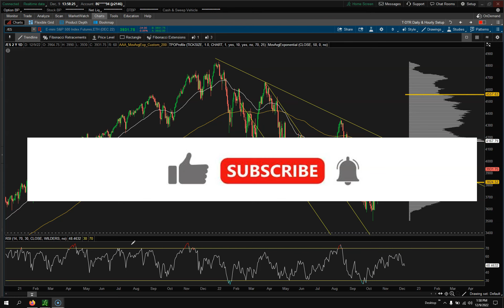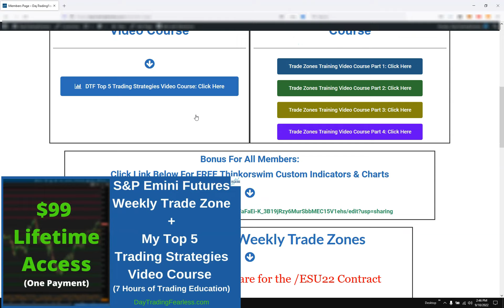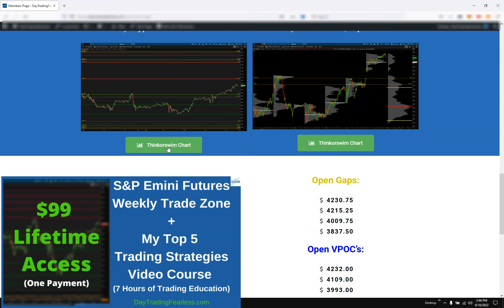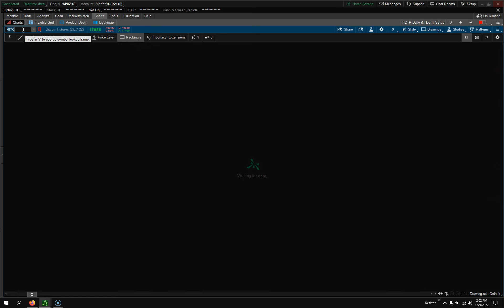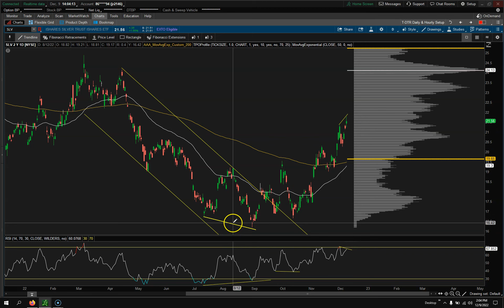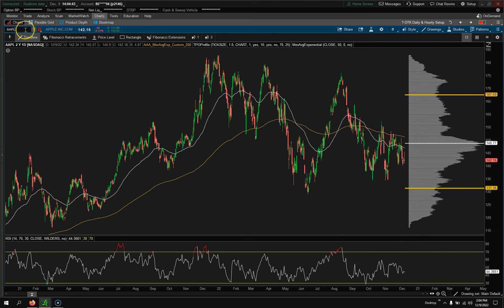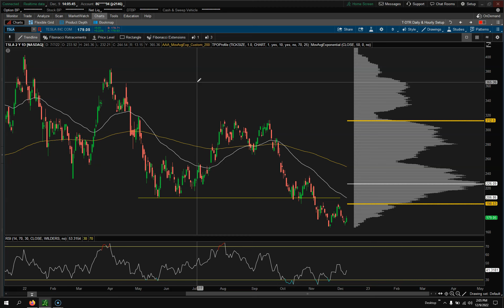S&P 500 Futures Weekly Watch List For December 11th 2022: The Fed & Rate Hikes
In this video I discuss the S&P 500 Futures Weekly Watch List For December 11th 2022: The Fed & Rate Hikes

My Website & Trading Video Course Bundle Special Only $99:
▶️ S&P Emini Futures Weekly Trade Zones (Supply & Demand)
Plus, My Top 5 Trading Strategies Video Course  (7+ Hours) Bundle Only $99

Risk Disclosure: Stocks, Options, Futures and Forex trading contains substantial risk and is not for every investor. An investor could potentially lose all or more than the initial investment. Risk capital is money that can be lost without jeopardizing ones financial security or life style. Only risk capital should be used for trading and only those with sufficient risk capital should consider trading. Past performance is not necessarily indicative of future results.

Hypothetical Performance Disclosure: Hypothetical performance results have many inherent limitations, some of which are described below. No representation is being made that any account will or is likely to achieve profits or losses similar to those shown; in fact, there are frequently sharp differences between hypothetical performance results and the actual results subsequently achieved by any particular trading program. Some trades may be put in a demo account on live streams and videos. One of the limitations of hypothetical performance results is that they are generally prepared with the benefit of hindsight. In addition, hypothetical trading does not involve financial risk, and no hypothetical trading record can completely account for the impact of financial risk of actual trading. for example, the ability to withstand losses or to adhere to a particular trading program in spite of trading losses are material points which can also adversely affect actual trading results. There are numerous other factors related to the markets.hypothetical trading does not involve financial risk, and no hypothetical trading record can completely account for the impact of financial risk of actual trading. for example, the ability to withstand losses or to adhere to a particular trading program in spite of trading losses are material points which can also adversely affect actual trading results. There are numerous other factors related to the markets.